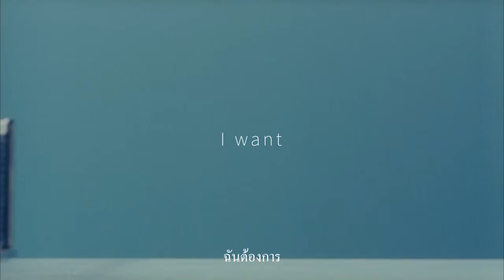Pure Possibility (Thai)